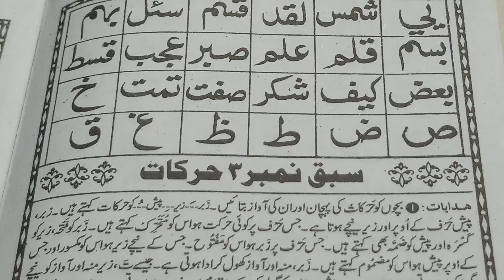Rahmani kayde ka sabak number 28